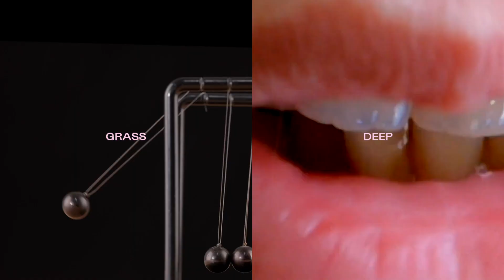Pharrell Williams x adidas Humanrace Sičhona (Exclusive to Shellfife in SA)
Pharrell Williams joins forces with adidas once more for a new Humanrace colourway of the striking Sičhona model, dropping exclusively to Shelflife in SA.

Inspired by the Native American Dakota culture and named after their word for ‘barefoot’, the Sičhona focuses on the freedom of natural earth feel underfoot, whilst still maintaining high breathability in the upper by utilising advanced manufacturing techniques from The Three Stripes.

The Pharrell Williams x adidas Humanrace Sičhona drops this Thursday 10 February in-store and online. First come first serve.

R3599. UK6 - UK11.

Creative: @janaandkoos + @discocreatives
Music composition: @missu2missu
Editing: @josiah_nhb
3D animation: @scumboy.69